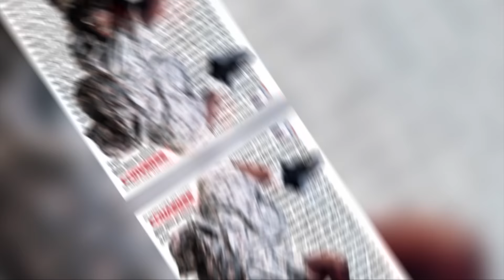Top 10 MOST POWERFUL NBA Players EVER!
In today's NBA Zone video, we have the most powerful NBA players in recent years. You won't believe the body transformations these players went through. From NBA players like LeBron James to Dwight Howard, these are the strongest NBA players.